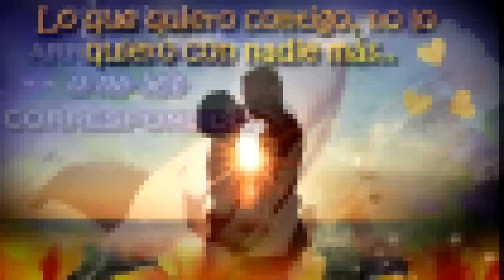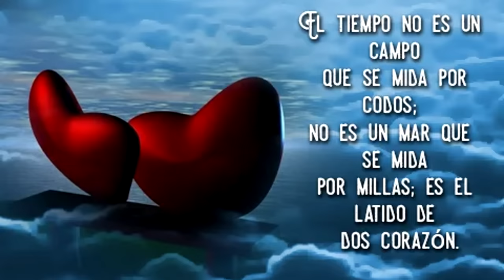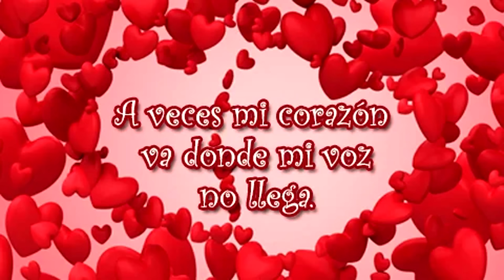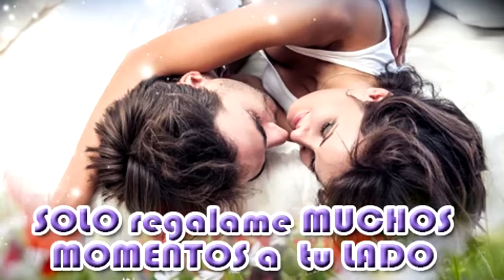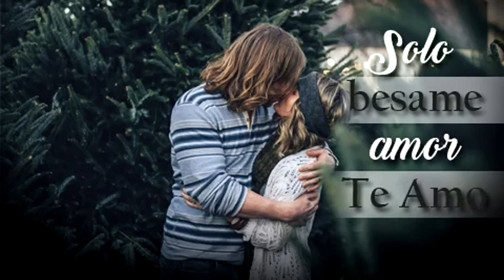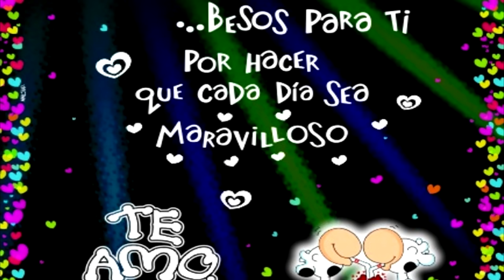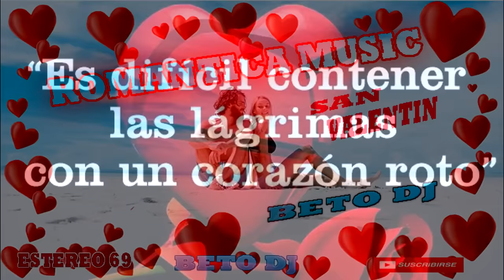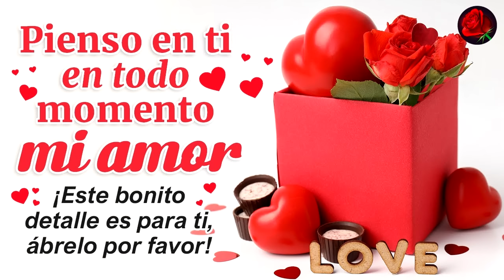SAN VALENTIN BALADAS ROMANTICAS CLASICOS RUDY LA SCALA LEO DAN TORMENTA GALY GALIANO CAMILO SESTO